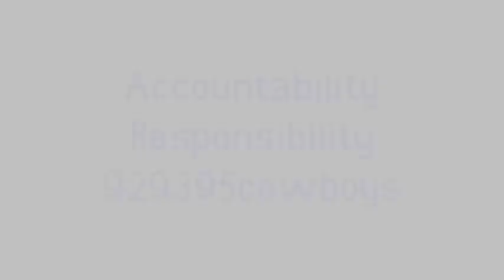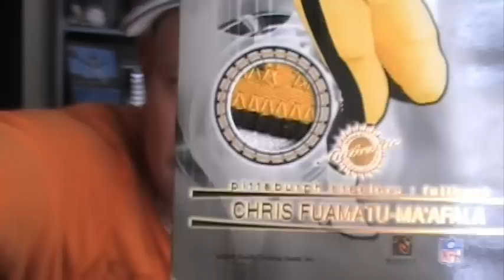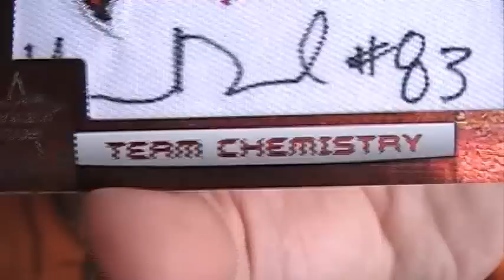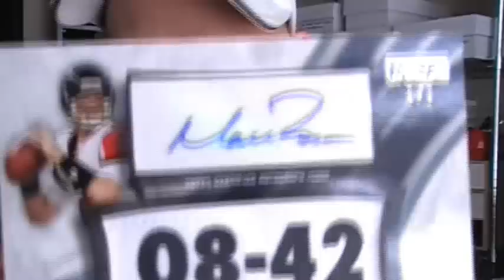Absolutely INSANE Matt Ryan Mail from 929395cowboys THANK YOU!!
Please check out Steve and give him a SUB!!